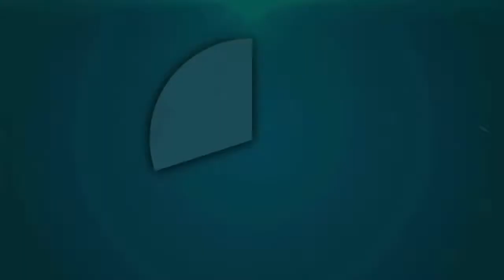अलीगढ में तीन तलाक को लेकर मचा घमाशान, महिला बोलीं साहब तीन तलाक नही वीपीएल कार्ड के बहाने लाये थे